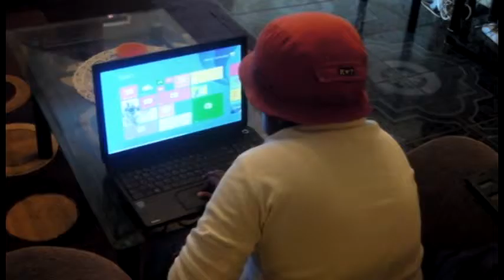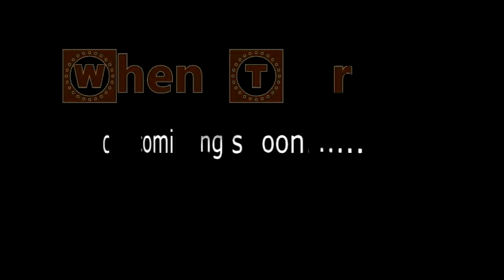When trouble comes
When Trouble comes, is a short trailer but our on going film project in Otjiwaringo town, Otjozondjupa region, its about the youth, from the youth , by the youth to the youth.